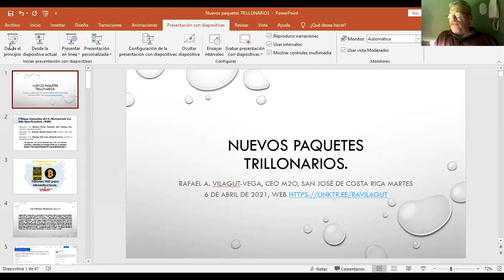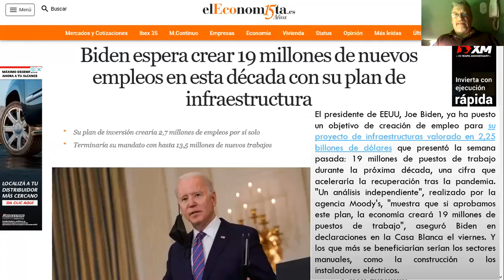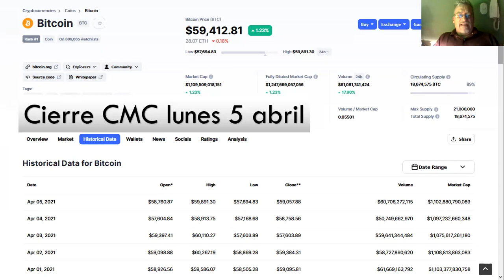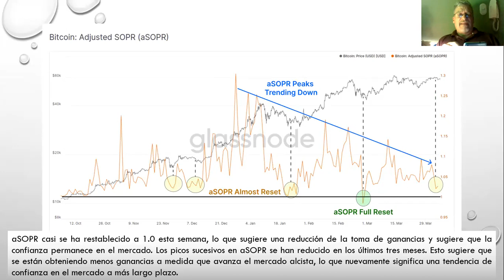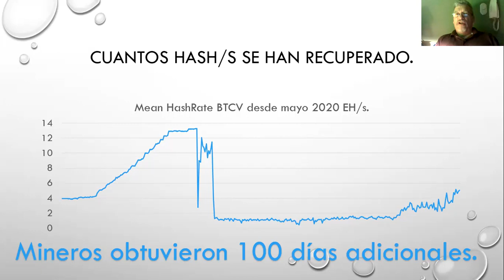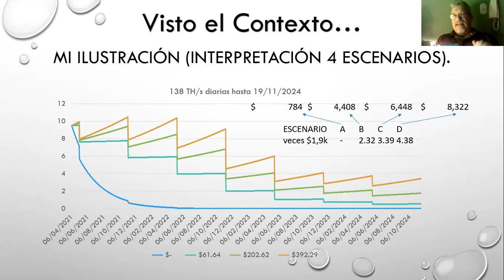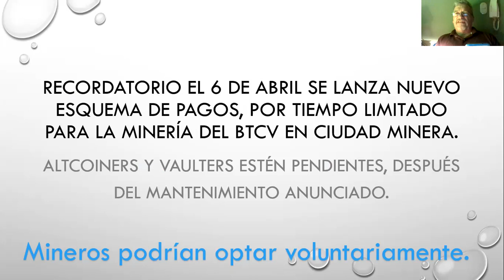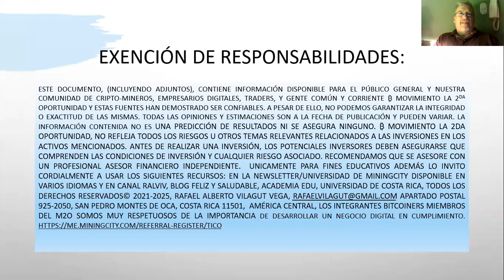Imprescindible: COMENZAR con Bitcoin. Entre paquetes TRILLONARIOS, Archegos y el BTCV, su fin btc.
Imprescindible: COMENZAR con Bitcoin.  Entre paquetes TRILLONARIOS, el caso Archegos y el Bitcoin Vault su fin.  Duración 47 minutos, Enlace del vídeo,
Fe de errata en la ilustración de los 4 escenarios ABCD de BTCV, en ninguno de los casos se llega al punto de equilibrio donde se recupera la inversión de USD 12600 para el plan platino.  La primera línea es la suma de ingresos hasta el último día, la segunda línea es el escenario A, B, C, o D, la tercera es la cantidad de veces que se multiplica la compra de 12600 dólares, en el caso A, se alcanza 0,06, en el B 0,34, en el C, 0,50 y el el D 0,63 es decir que en ninguno de estos escenarios se recupera el dinero que se puso para el BTCV.  Caso A, BTCV va a cero, caso B BTCV estable en el tiempo, caso C BTCV llega a 100 dolares y caso D BTCV llega a 200 dólares al final del período.  Por supuesto no es lineal como se supuso, y hay se sumar si no desaparece el ElCash, la contribución al plan.
ESCENARIO A B C D
veces $12,6k 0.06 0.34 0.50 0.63

Episodio Spotify Youtube No. 215. ¿Cómo sería tu vida si ahora tuvieras 10, 20, 50, 100 o más bitcoin? Bitcoin solidifica su posición como un activo de $ 1 billón ya que los indicadores en cadena señalan la confianza del mercado según The Week On-Chain 14. Siguen compras importantes, MicroStrategy ahora tiene alrededor de 91.579 bitcoins. La oferta de minería/otros no suple la creciente demanda de la primera criptomoneda. SI tienes miedo al fracaso, entonces es difícil que seas exitoso. Tienes que arriesgar. Ahora es el momento perfecto de entrar en la nueva cripto-economía de la forma más profesional y segura con el movimiento m2o. POR MUCHAS PETICIONES PROFUNDIZAMOS EN ANÁLISIS DEL BTCV. Ha habido tímidos avances en la recuperación de la potencia de minería del BTCV, pero no son suficientes, por lo que por tiempo corto se propone un plan de pagos en BTCV y ElCash que sustituya recompensas mineras diarias del BTCV. Lo analizamos en este episodio: LO MEJOR QUE SE PUEDE HACER ES OLVIDAR BTCV-ELCASH por 5 a 9 años. A ENFOCARNOS TODOS EN EL BITCOIN y su potencial 300-600% de interés anual.
Descargue gratis este documento desde Universidad de Costa Rica, plataforma Academia Edu,
Este documento, (incluyendo adjuntos), contiene información disponible para el público general y nuestra comunidad de cripto-mineros, empresarios digitales, traders, y gente común y corriente ₿ Movimiento La 2da Oportunidad y estas fuentes han demostrado ser confiables. A pesar de ello, no podemos garantizar la integridad o exactitud de las mismas. Todas las opiniones y estimaciones son a la fecha de publicación y pueden variar. La información contenida no es una predicción de resultados ni se asegura ninguno. ₿ Movimiento La 2da Oportunidad, no refleja todos los riesgos u otros temas relevantes relacionados a las inversiones en los activos mencionados. Antes de realizar una inversión, los potenciales inversores deben asegurarse que comprenden las condiciones de inversión y cualquier riesgo asociado. Recomendamos que se asesore con un profesional asesor financiero independiente.  UNICAMENTE PARA fines educativos además lo invito cordialmente a usar los siguientes recursos: en la Newsletter/Universidad de MININGCITY disponible en varios idiomas y en canal ralviv, blog Feliz y Saludable, Academia Edu, Universidad de Costa Rica, TODOS LOS DERECHOS RESERVADOS© 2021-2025, RAFAEL ALBERTO VILAGUT VEGA, Apartado Postal 925-2050, San Pedro Montes de Oca, Costa Rica 11501, América Central, los integrantes bitcoiners miembros del M2O SOMOS MUY RESPETUOSOS DE LA IMPORTANCIA DE DESARROLLAR UN NEGOCIO DIGITAL EN CUMPLIMIENTO.